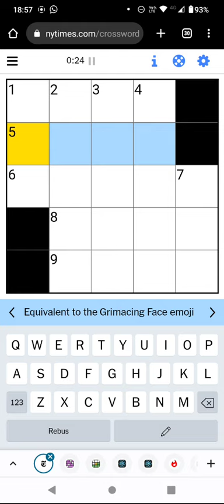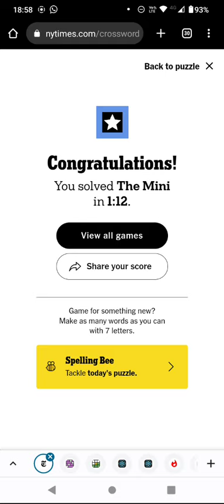Speedsolving the NY Times Mini Crossword (27 July 23)